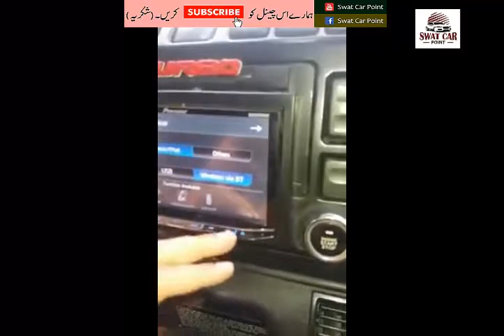Land Rover Review | Not For Sale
Thanks